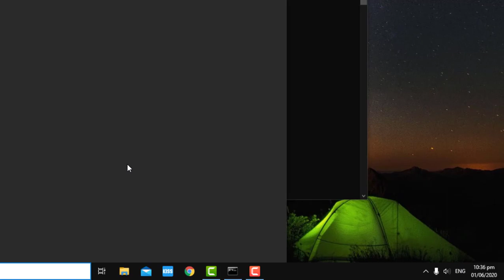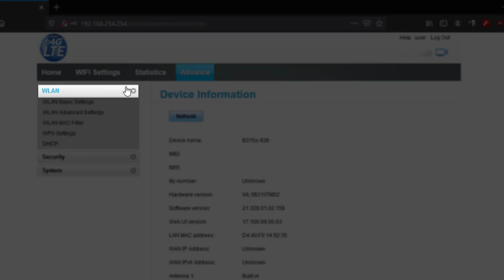GLOBE AT HOME PREPAID WIFI TUTORIAL 3 - PAANO ITAGO ANG WIFI |HUAWEI B315S-936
Ang ituturo ko ngaun is kung paano itago ang wifi sa Globe at Home LTE Broadband | Huawei B315S-936

Bakit nga ba kailangan natin itago ang ating wifi

1. Ito ay magpprevent sa less tech savy na tao upang magconnect sa ating wifi network. Hindi ito masasabing countermeasure, kasi madali lang idiscover ang mga hidden network. Upang mas msecure ang ating network, Gumamit tau ng WPA2 encryption at strong password sa ating wifi.